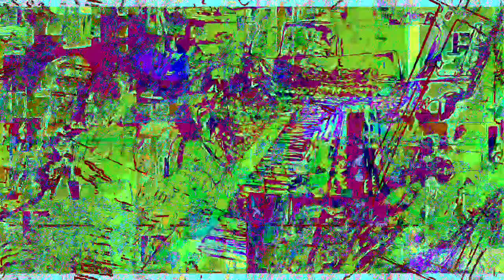Movie 23 02 01 22h38m39s part of the 7:07 minutes SD HD 4K videos. *Photosensitivity Warning*